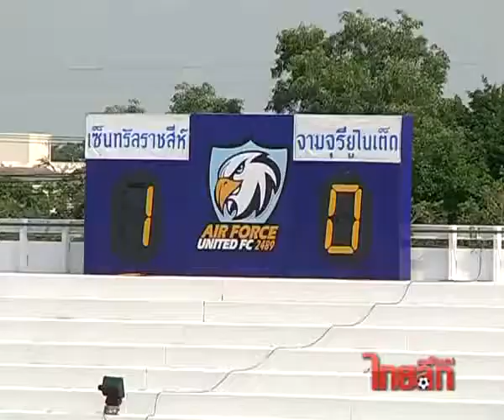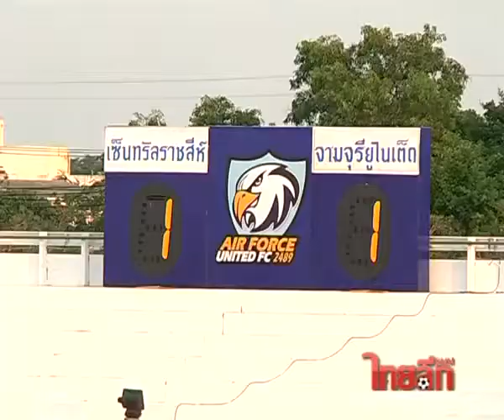4 ฟุตบอล เซ็นทรัล 1 1 จามจุรี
ฟุตบอล เนื้อหาฟุตบอลไทย